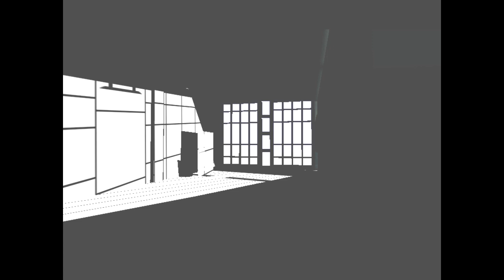UnluckyOrpheus plays White Day: Episode 3 - Failed Hangings and Dat Laugh (Part 1 of 2)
Definitely an intense episode.

Don't think I'm going to go crazy on annotations on this one. Or any future videos. That took too much work. Unless, of course, people liked them in episode 2.

Ready for a boss fight? Hopefully not any sooner than some loud and annoying laughter can end.

If you notice some video cuts, that was definitely me removing some of my senseless running around parts. Trust me, nothing to be missed there except, well, senseless running around.